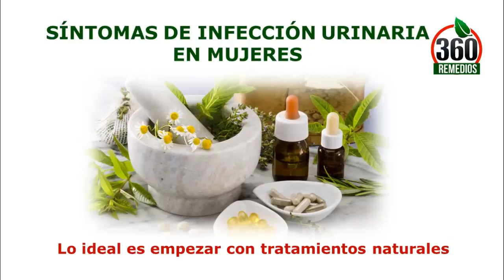Sintomas De INFECCION URINARIA En Mujeres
*Conoce las molestias!! Sintomas De INFECCION URINARIA En Mujeres

En el canal “REMEDIOS 360” encuentras los mejores remedios caseros, consejos de salud que te permitan alcanzar salud, vitalidad, mejor calidad de vida.

El canal pertenece a un equipo de trabajo donde se realizan investigaciones relacionadas con la salud, adelgazar, dietas, remedios caseros, estilo de vida, tips de belleza y más.

DESCARGO DE RESPONSABILIDAD: La información que ofrece “REMEDIOS 360” no reemplaza el diagnóstico y/o tratamiento de tu médico. El propósito de este canal es exclusivamente educativo y de compartir experiencias personales e informativas.